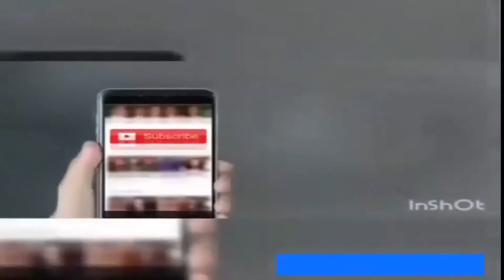admi ki dance